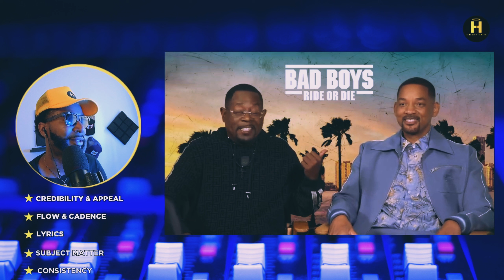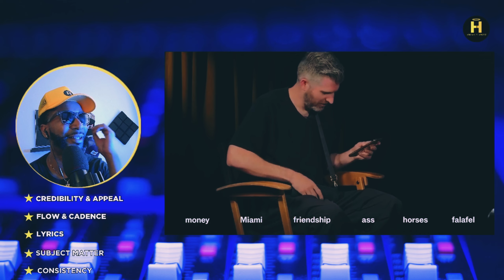This Freestyle Made WILL & MARTIN Harry Mack Fans!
Harry Mack proves that he is the “Freestyle King” to Will Smith and Martin Lawrence.